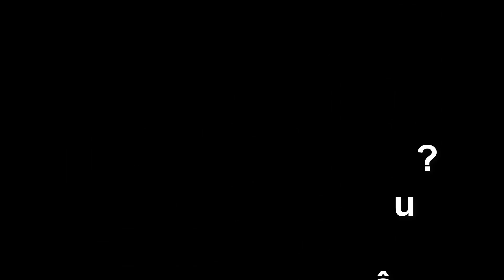Cuộc Lạm phát lớn nhất nông dân chịu ảnh hưởng nặng